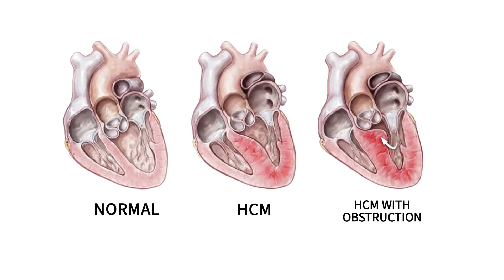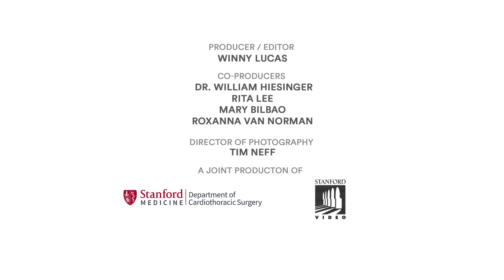Hypertrophic Cardiomyopathy (HCM) Comprehensive Treatment & Care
Stanford Health Care’s Hypertrophic Cardiomyopathy Center is a Hypertrophic Cardiomyopathy Association Recognized Center of Excellence. As an established center, our dedicated multidisciplinary team of cardiologists, surgeons, radiologists, anesthesiologists, electrophysiologists, genetic counselors, and other allied health professionals provide high-quality care to patients with hypertrophic cardiomyopathy (HCM). Stanford Health Care’s expertise and experience in caring for all HCM patients have enabled us to provide patients with resources and knowledge tailored to their specific situations.

Learn More About:
Dr. William Hiesinger, Cardiac Surgeon & Surgical Director of Hypertrophic Cardiomyopathy Center,

Dr. Euan Ashley, Cardiologist and Founding Director of Stanford Center for Inherited Cardiovascular Disease,

Dr. Victoria Parikh, Cardiologist & Director of Stanford Center for Inherited Cardiovascular Disease,

Visit the Stanford CT Surgery Department website for more information about our department, surgeries and faculty

Special thank you to Ottie Mendez, HCM patient, for sharing her story.

REFERRAL INFORMATION:
Patients and Families (Self-Referral)

Physicians and Health Care Professionals

Music Credit to Envato Elements: Minimal Logo 5YWE3KS2ZA; Corporate Uplift JXDFWE8QCB; Progress RXM74FJLNE; Positive And Optimistic WUBPANESR6